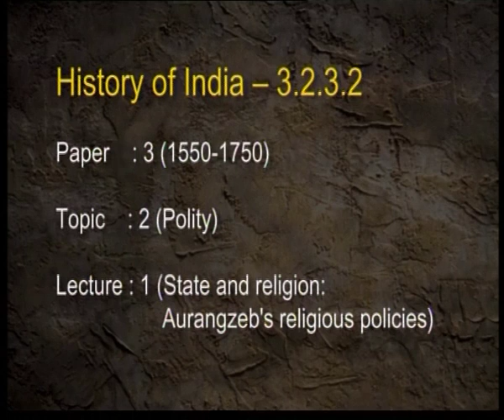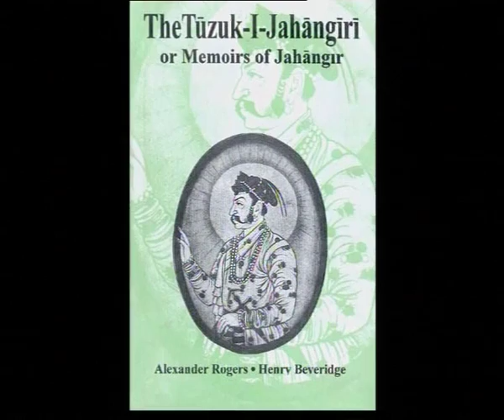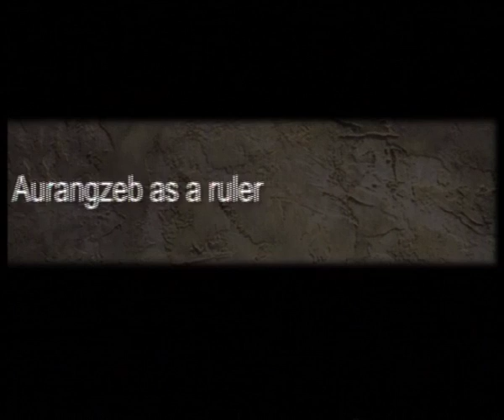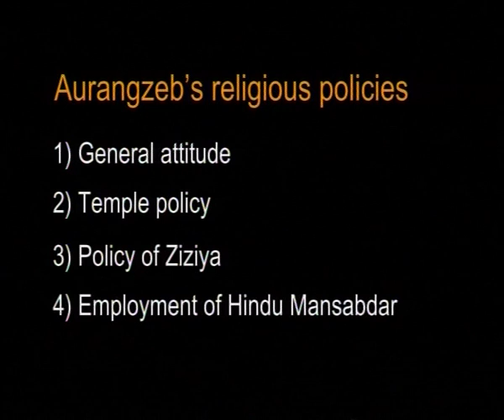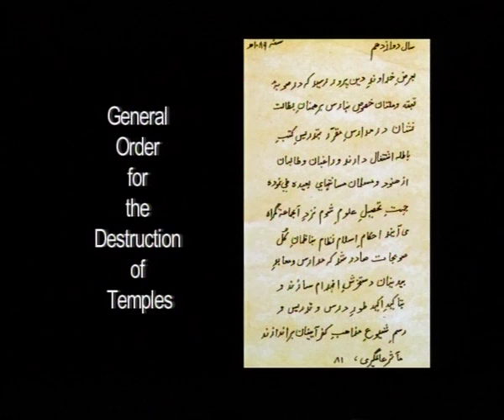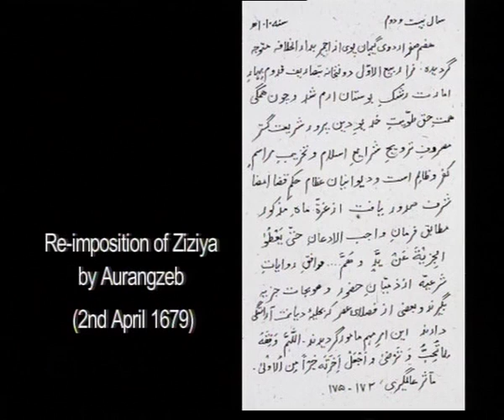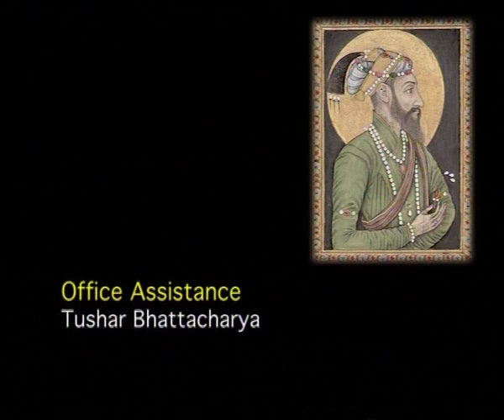Religious Policy of Emperor Aurangzeb